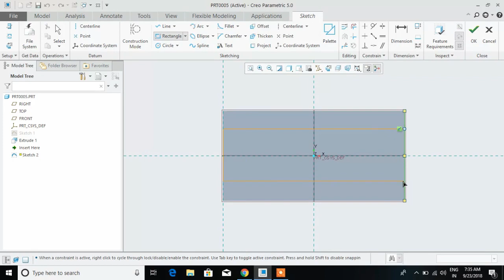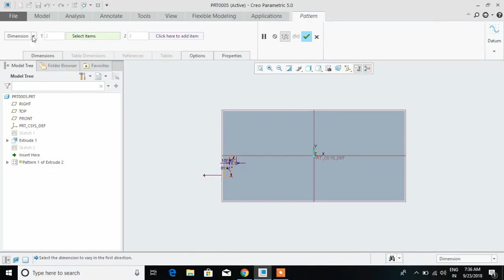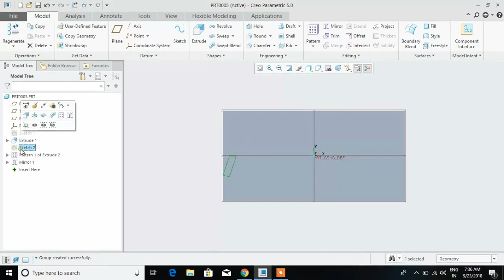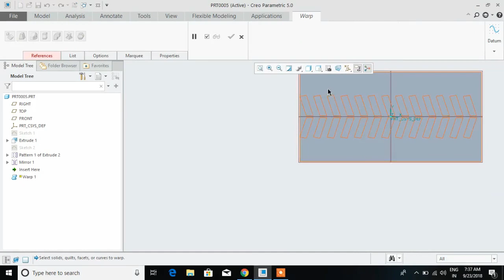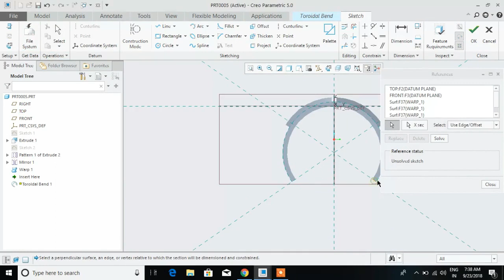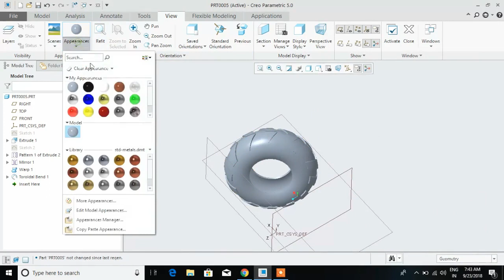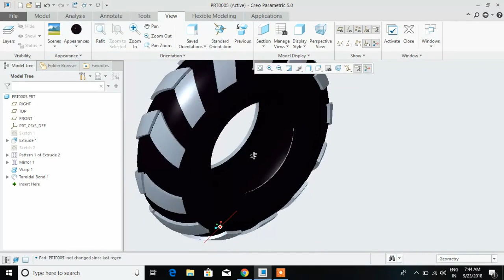Tool use Motor Vehicle Tyre 3d creo ptc 5.0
a rubber covering, typically inflated or surrounding an inflated inner tube, placed round a wheel to form a soft contact with the road.
a strengthening band of metal fitted around the rim of a wheel, especially of a railway vehicle.
For other uses, see Tire (disambiguation).
"Inner tube" redirects here. For the swimming device, see swim ring.
"Rubber tires" redirects here. For the silent film, see Rubber Tires.

Stacked and standing car tires

Tread pattern on a wheelbarrow tire
A tire (American English) or tyre (British English; see spelling differences) is a ring-shaped component that surrounds a wheel's rim to transfer a vehicle's load from the axle through the wheel to the ground and to provide traction on the surface traveled over. Most tires, such as those for automobiles and bicycles, are pneumatically inflated structures, which also provide a flexible cushion that absorbs shock as the tire rolls over rough features on the surface. Tires provide a footprint that is designed to match the weight of the vehicle with the bearing strength of the surface that it rolls over by providing a bearing pressure that will not deform the surface excessively.

The materials of modern pneumatic tires are synthetic rubber, natural rubber, fabric and wire, along with carbon black and other chemical compounds. They consist of a tread and a body. The tread provides traction while the body provides containment for a quantity of compressed air. Before rubber was developed, the first versions of tires were simply bands of metal fitted around wooden wheels to prevent wear and tear. Early rubber tires were solid (not pneumatic). Pneumatic tires are used on many types of vehicles, including cars, bicycles, motorcycles, buses, trucks, heavy equipment, and aircraft. Metal tires are still used on locomotives and railcars, and solid rubber (or other polymer) tires are still used in various non-automotive applications, such as some casters, carts, lawnmowers, and wheelbarrows.

Contents
1 Etymology and spelling
2 History
3 Wheel support
4 Manufacturing
5 Materials
6 Components
7 Associated components
8 Construction types
9 Specifications
10 Performance characteristics
11 Markings
12 Vehicle applications
13 Sound and vibration characteristics
14 Regulatory bodies
15 Safety
16 Asymmetric tire
17 Other uses
18 See also
19 Note
20 References
21 External links
Etymology and spelling
The word tire is a short form of attire, from the idea that a wheel with a tire is a dressed wheel.[1][2]

The spelling tyre does not appear until the 1840s when the English began shrink fitting railway car wheels with malleable iron. Nevertheless, traditional publishers continued using tire. The Times newspaper in Britain was still using tire as late as 1905.[3] The spelling tyre began to be commonly used in the 19th century for pneumatic tires in the UK. The 1911 edition of the Encyclopædia Britannica states that "[t]he spelling 'tyre' is not now accepted by the best English authorities, and is unrecognized in the US",[4] while Fowler's Modern English Usage of 1926 says that "there is nothing to be said for 'tyre', which is etymologically wrong, as well as needlessly divergent from our own [sc. British] older & the present American usage".[5] However, over the course of the 20th century, tyre became established as the standard British spelling.[2]